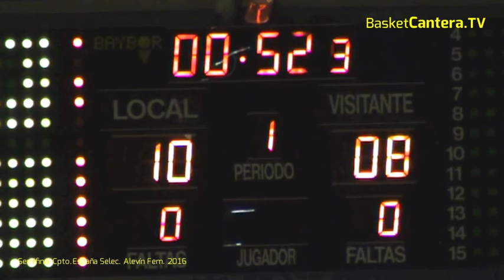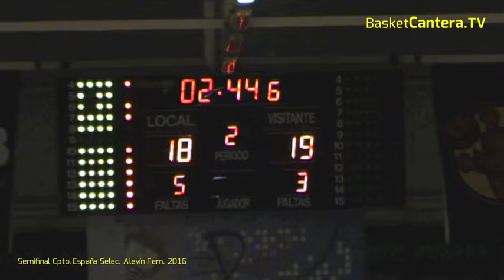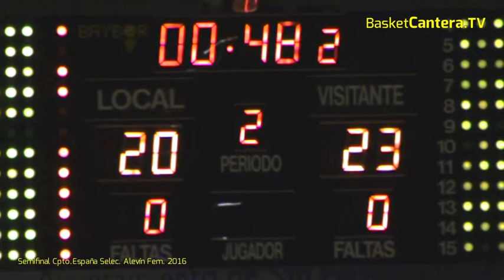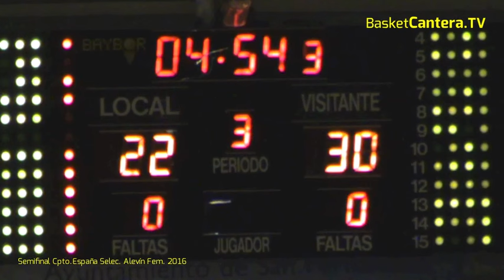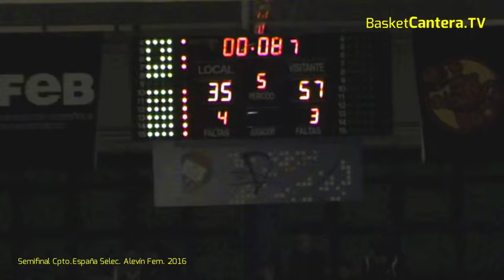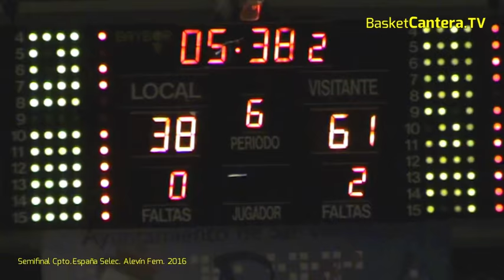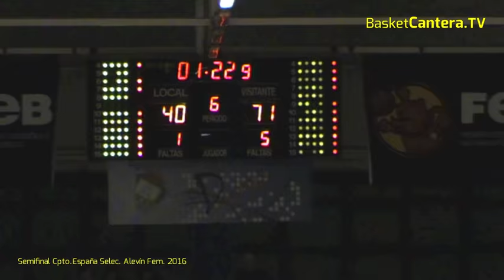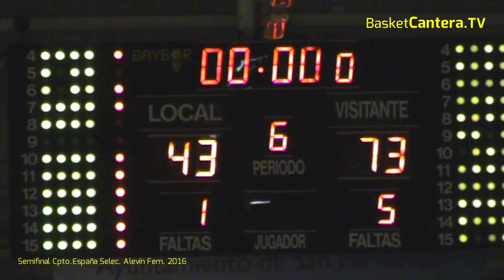U12F - Selec. BALEARES vs. ANDALUCÍA.- Cpto. España ALEVÍN FEM. 2016 (BasketCantera.TV)